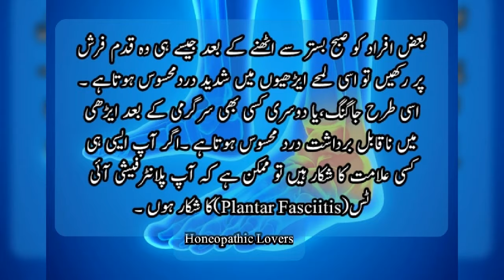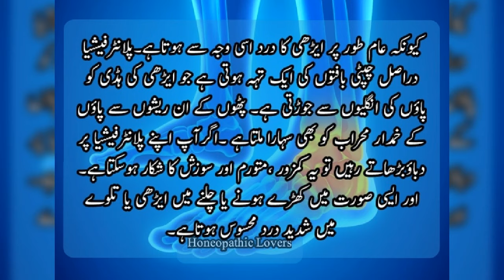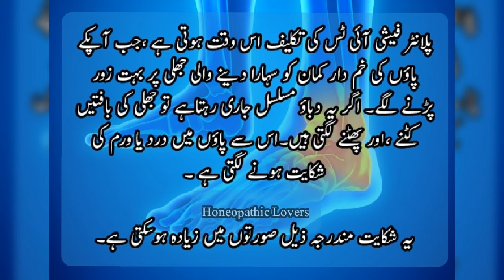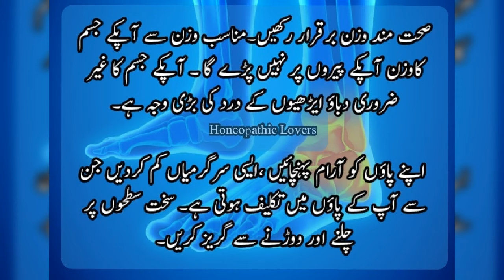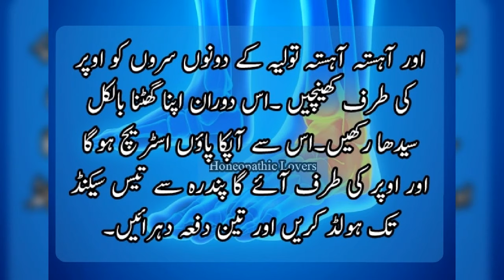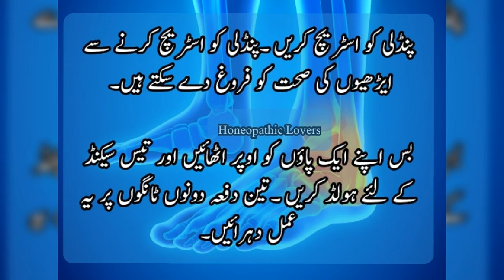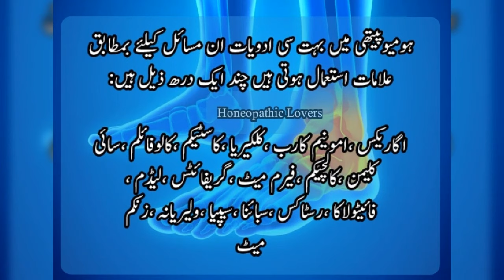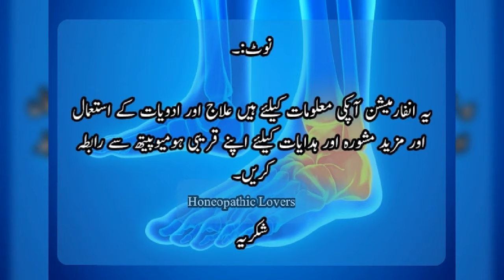ایڑیوں کا درد اور ہومیوپیتھی Heel Pain and Homeopathy